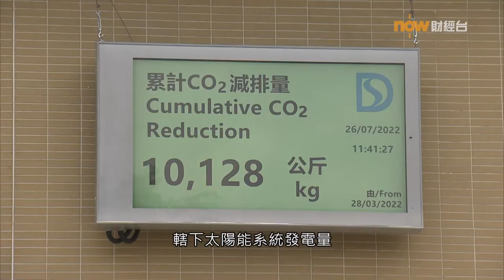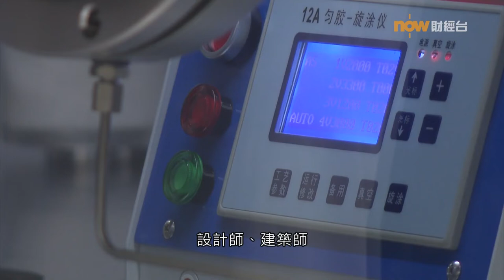NOW TV 【碳中和】都市太陽能 城大研發第三代柔性太陽能電池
credits to NOW TV